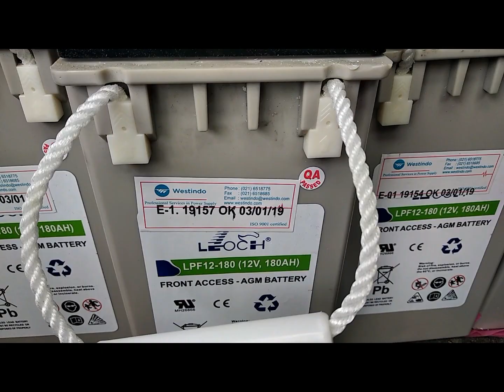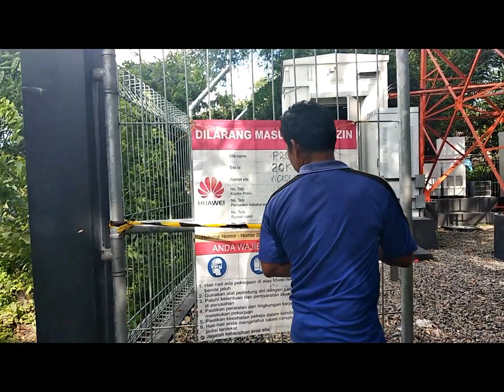Replace Battray BTS, Rahasia Staminanya??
Replace Battray 2 Bank